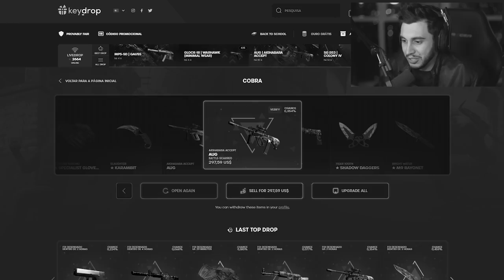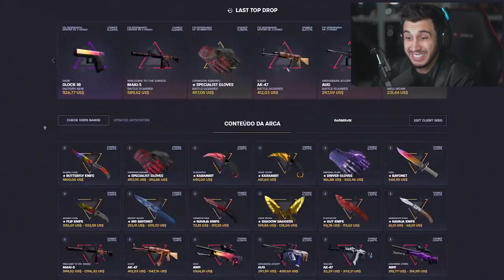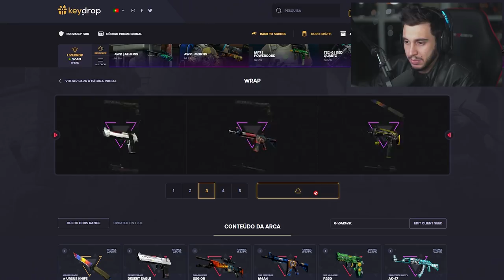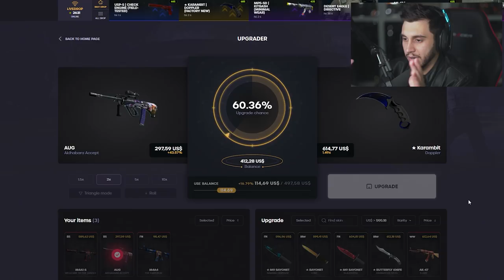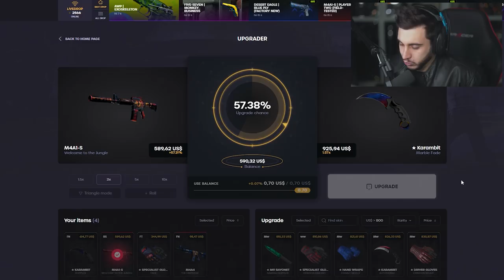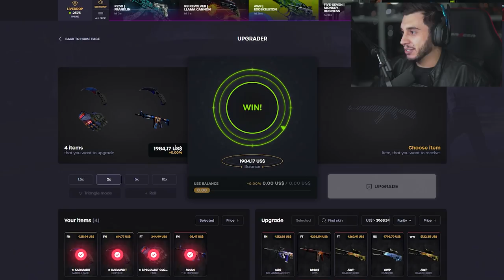SEJA BEM VINDA!